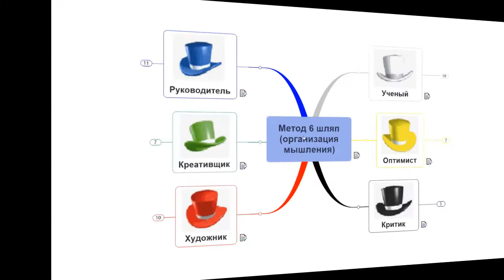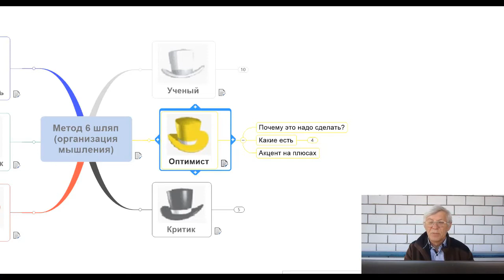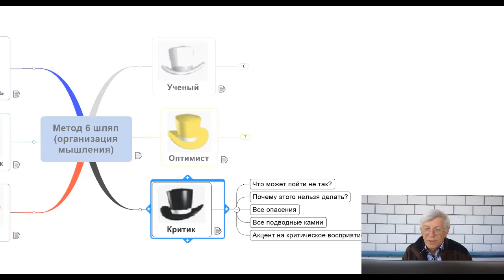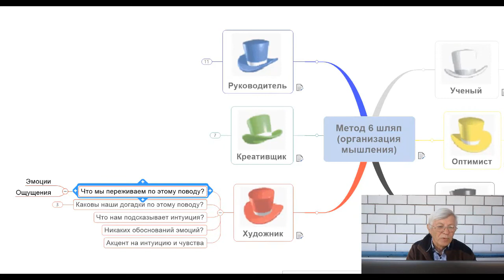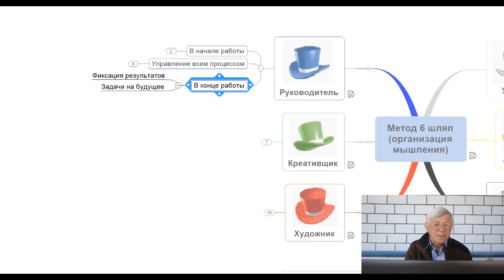6 шляп мышления. Как принимать решения в кризис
Откройте интерактивную карту "6 шляп мышления" в любом браузере